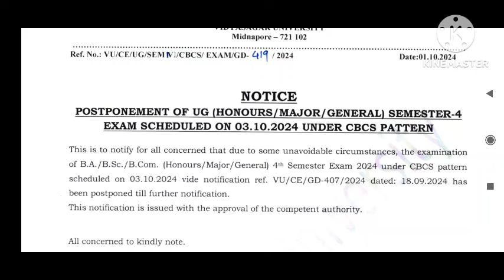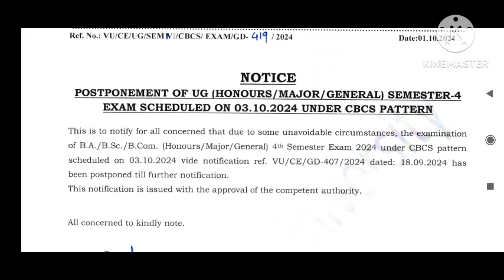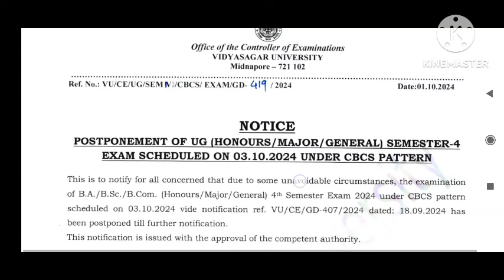4'th Semester Exam postponed. (Official Notification) //VU.